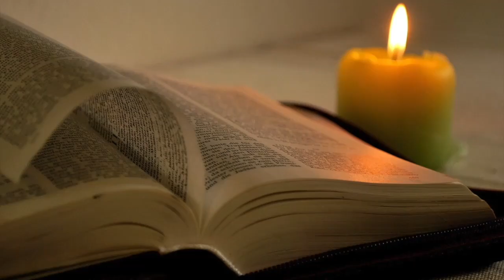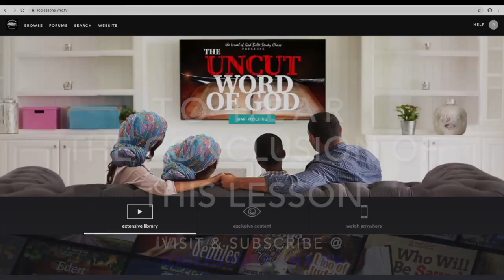IOG Dallas - "The Lord's Book of Life: Is Your Name In It? And Will It Remain?"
This is a partial lesson entitled IOG Dallas - "The Lord's Book of Life: Is Your Name In It? And Will It Remain?" taught by Bro. Roland on 6/18/22.  Also watch us on WJYS at 7PM every Tuesday in Chicago.